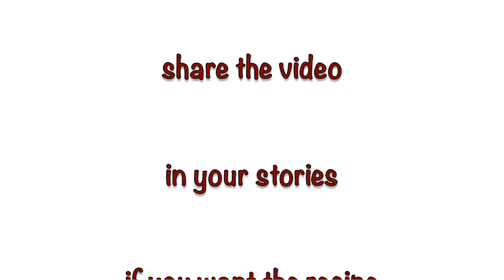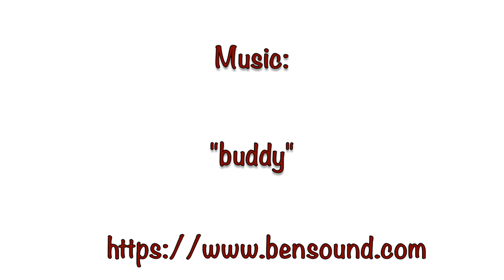gli spaghetti alle vongole di Don Carlone